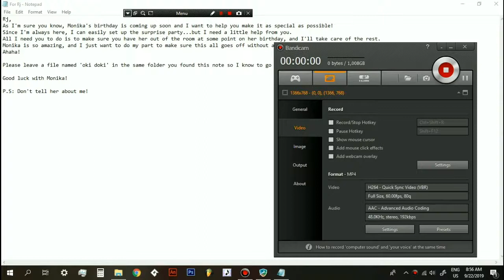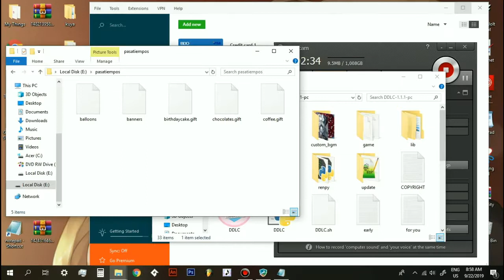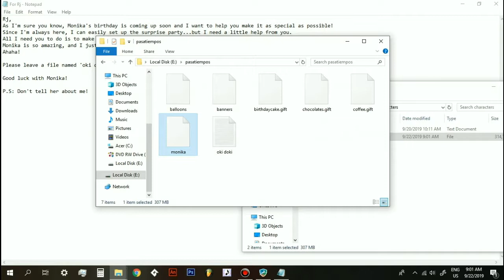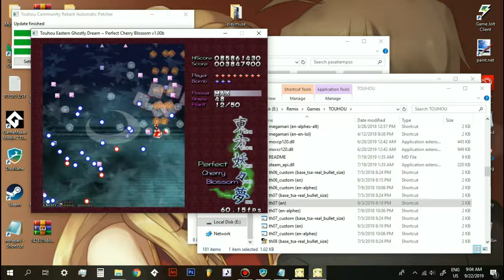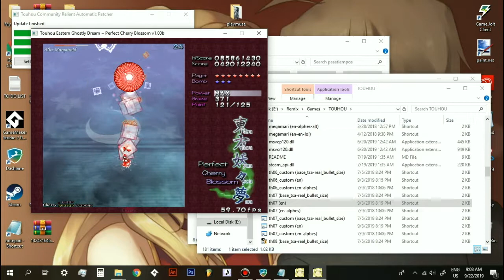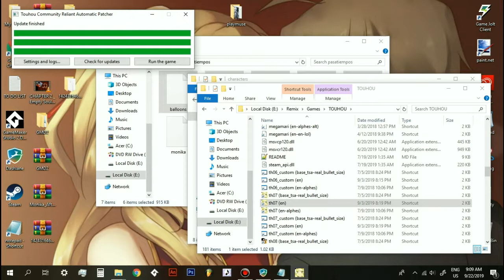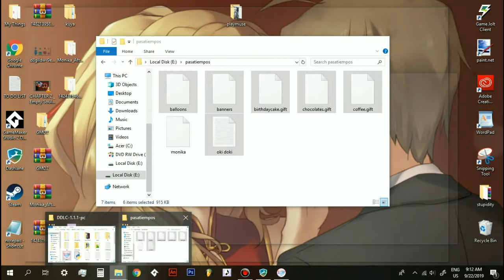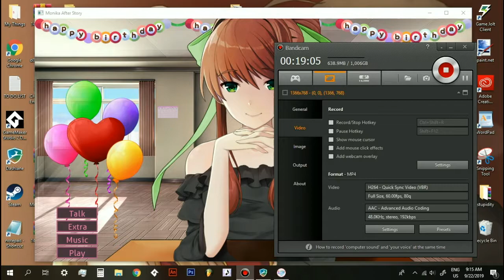Celebrating Monika's Birthday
Canonically 20... Technically 2 years old. :/